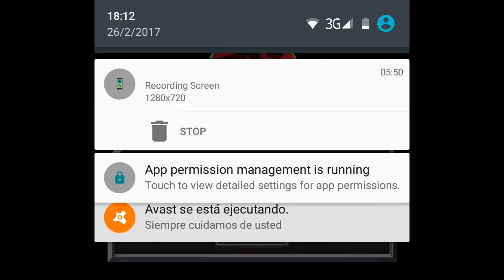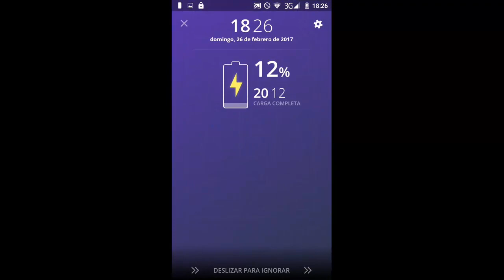¡¡TÁCTICAS DE TORNEO + DEBILIDADES!! - JPB Aquatic #33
Aquí os traigo lo pedido!!! Tácticas de torneo y los puntos débiles de todas las criaturas acuáticas!!!

Aquí os dejo las debilidades:
-Cuelli-largos: mordisco.
-Moluscos (excepto Calamar colosal): carga.
-Calamar colosal: mordisco.
-Con caparazón (tortugas): Carga.
-Mosasaurios: mordisco.
-Koolasuchus: barrido.
-Anomalocaris: carga.
-Bananogmius: Barrido.
-Basilosaurus: Mordisco
-Dakosaurus: Barrido
-Dolichorhynchops: Barrido
-Dunkleosteus: Carga
-Edestus: Mordisco
-Enchodus: Carga
-Geosaurus: barrido
-Gillicus: carga
-Helicoprion: barrido
-Hybodus: carga
-Hyneria: barrido
-Kronosaurus: barrido
-Leedsichthys: carga
-Leptocleidus: barrido
-Leviatán: mordisco
-Megalodon: mordisco
-Metriorhynchus: barrido
-Odobenocetops: mordisco
-Opthalmosaurus: barrido
-Platecarpus: barrido
-Pliosaurus: mordisco
-Protosphyraena: carga
-Euriptérido: carga
-Shastasaurus: mordisco
-Shonisaurus: mordisco
-Trinacromerum: barrido
-Xiphactinus: barrido